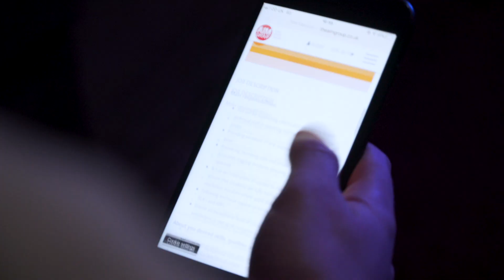Benji - National Apprenticeship Week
1/3 of our Never Too Late Campaign